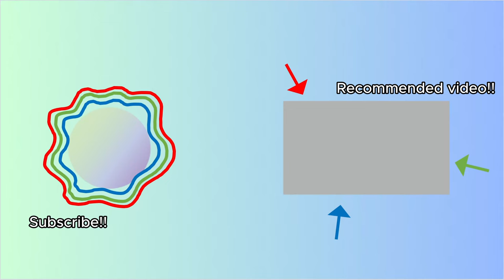Doubling my Hive kills every day - DAY 2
Thumbnail by @HeDaPolarBear